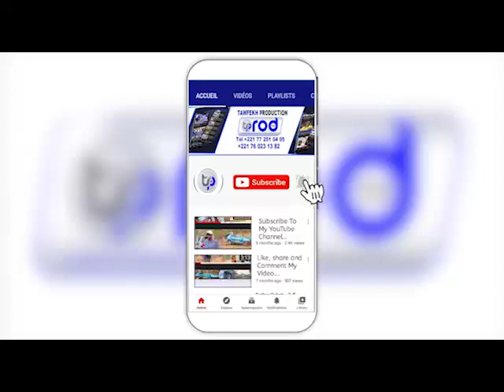REVUE DE PRESSE DTV WOLOF DU MERCREDI 09 JUIN 2021 AVEC ABDOULEY DNIAYE